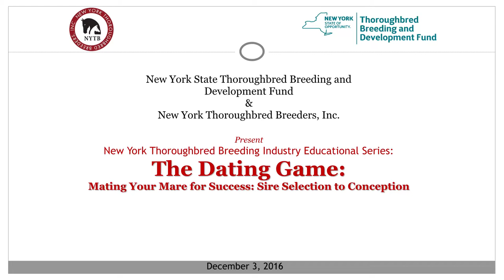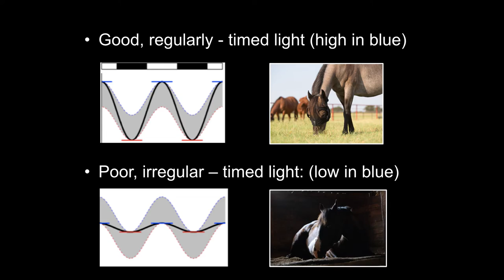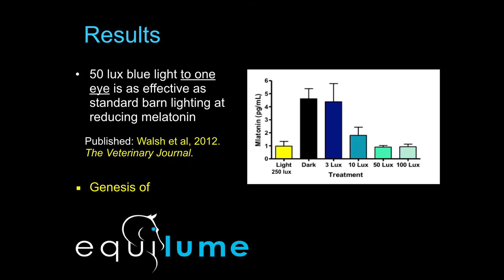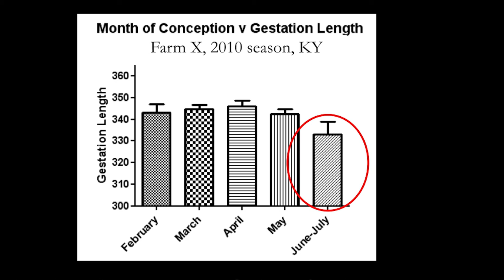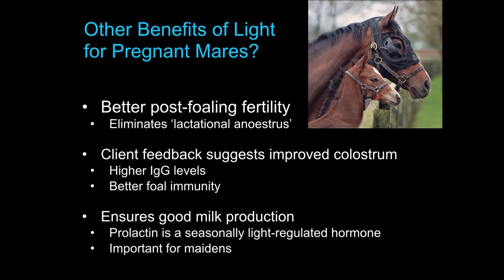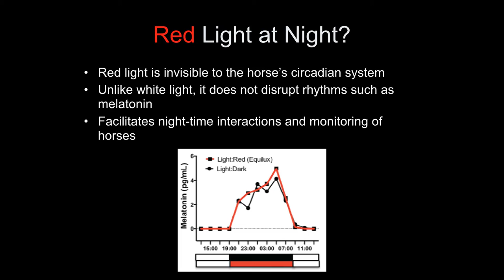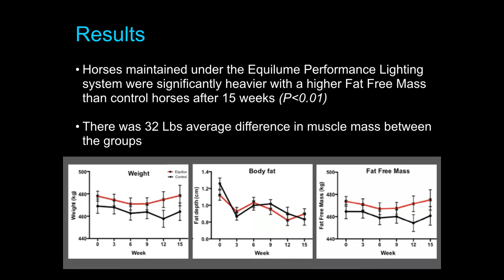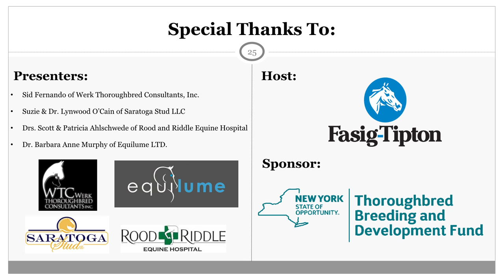LIGHT: ITS IMPORTANCE FROM CONCEPTION TO THE TRACK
Presentation by Dr. Barbara Anne Murphy of Equilume LTD.

Part of the New York Thoroughbred Breeding Industry Educational Series:
The Dating Game:
Mating Your Mare for Success:
Sire Selection to Conception